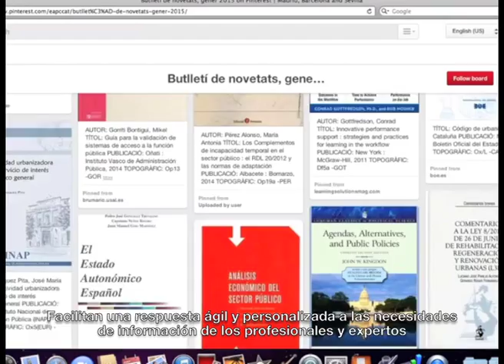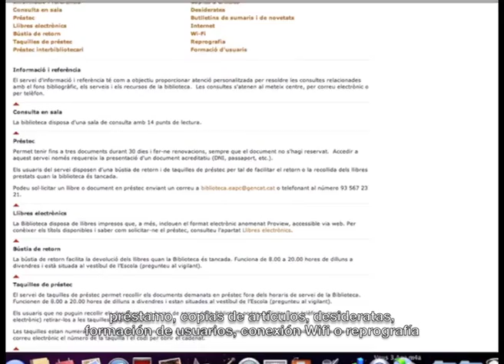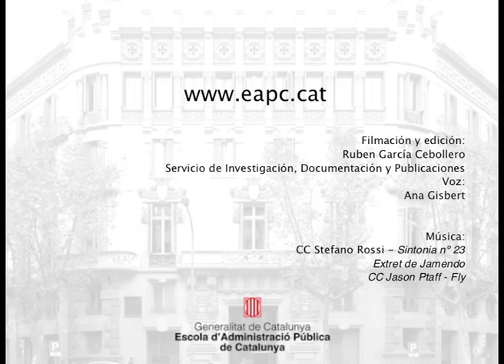Biblioteca EAPC [ES]